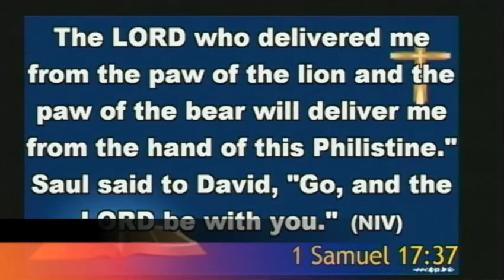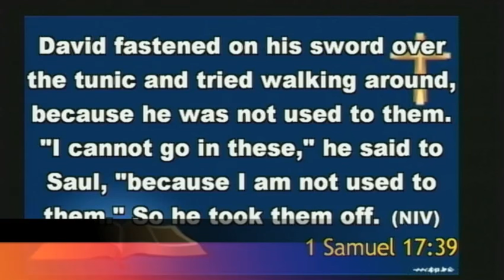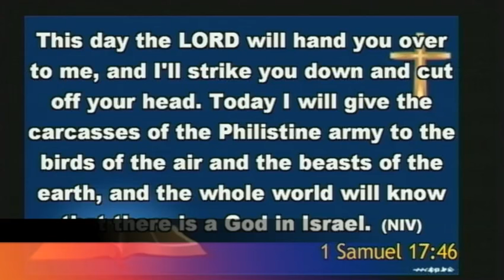Our Victory In Jesus 2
Speaker: Rev. Ernest Adu Gyamfi